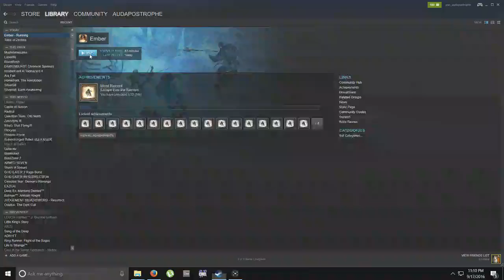audap's Ember P2